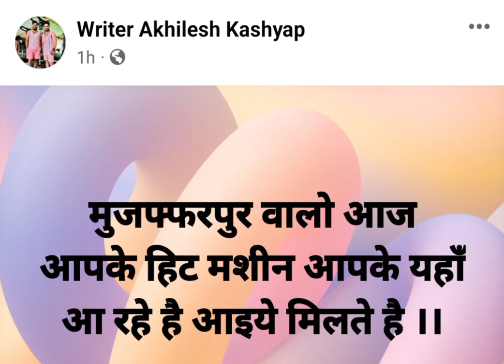khesari lal yadav आज मुजफरपुर मे आ रहे है आप लोग भी जरूरी जाये